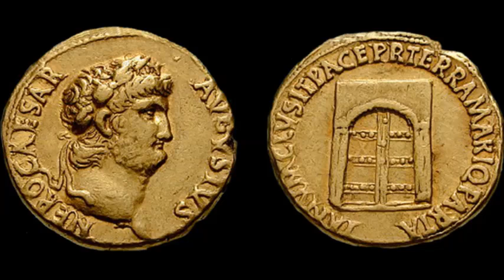NERONE - Le interviste impossibili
Lo scrittore alberto Arbasino intervista l'imperatore romano Nerone (37-68), interpretato dall'attore e regista Mario Missiroli. Regia di Vittorio Sermonti

Le interviste impossibili è il titolo di un programma della seconda rete radiofonica Rai andato in onda dal 1973 al 1975 e curato da Lidia Motta, in cui uomini di cultura contemporanei reali fingono di trovarsi a intervistare 82 fantasmi redivivi di persone appartenenti a un'altra epoca, impossibili da incontrare nella realtà, da qui il titolo. Valentino Bompiani ne pubblicò una scelta in due volumi nel 1975. La RAI ne fece successivamente delle repliche.

Se volete acquistare il testo con le ottandadue interviste impossibili, edito da Adelphi, a cura di Giorgio Manganelli

Non posseggo i diritti di questo programma e non ho scopo di lucro su questo filmato.